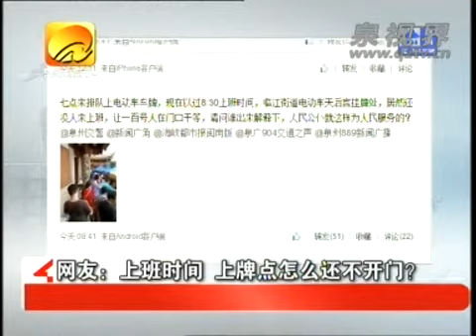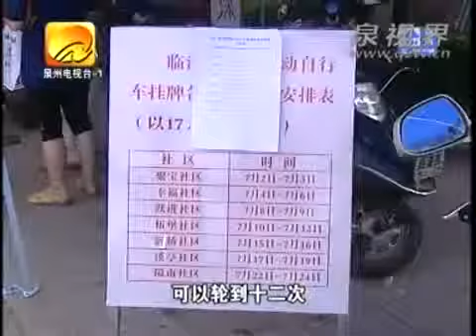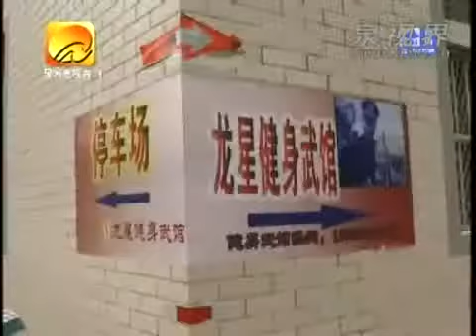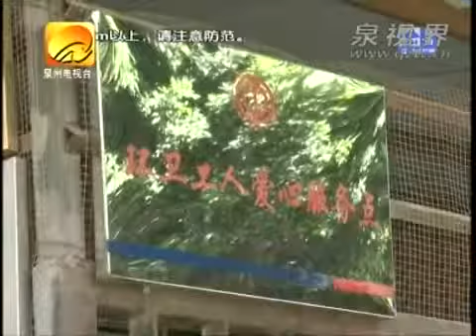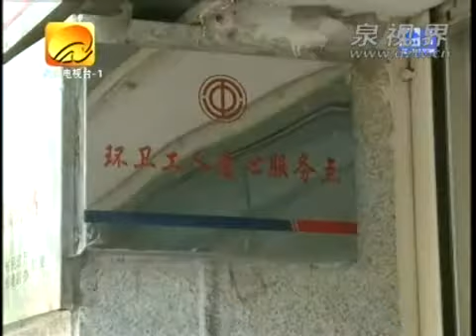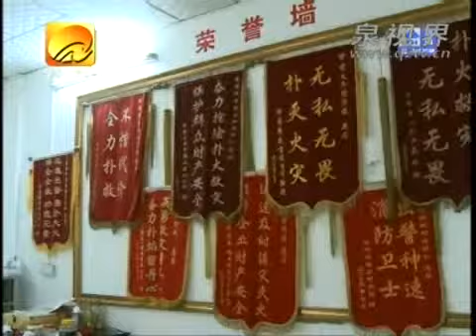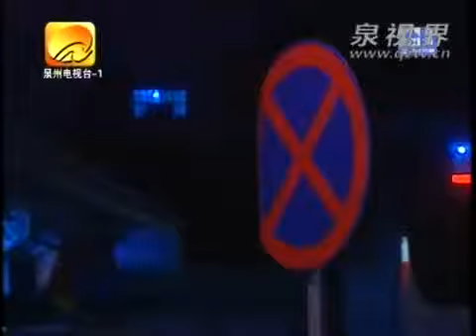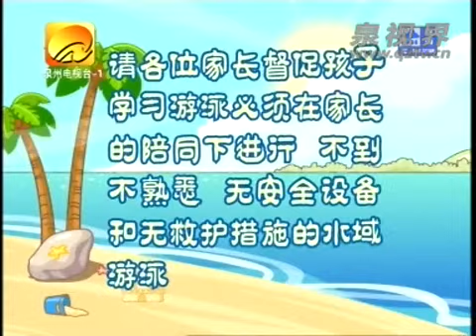2013年7月19日方言报道